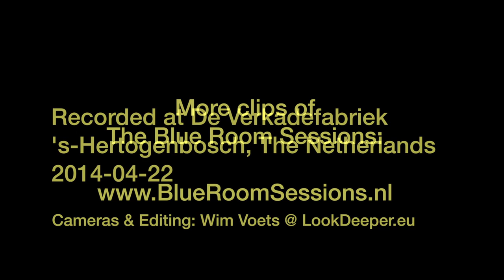Doug MacLeod - Plowin' Mule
Year 3, Session 18
Verkadefabriek. 's-Hertogenbosch, The Netherlands. 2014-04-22
Cameras and Video editing by Wim Voets, LookDeeper.eu